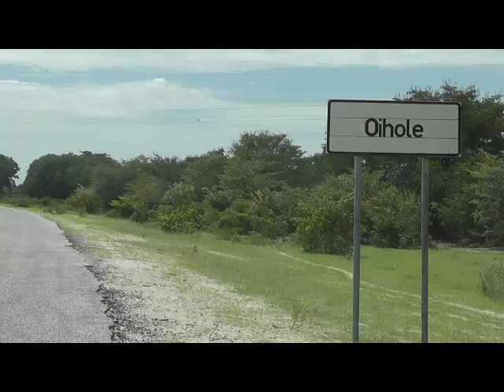OIHOLE O MEMORIAL DO REI MANDUME CUNENE ANGOLA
No início da visita ao OIHOLE - O MEMORIAL DO REI MANDUME, conheça com Vlado Coast a planta OMIFIATI - Os Mortos Disseram (O que os mais velhos deixaram) que é respeitosamente depositada no túmulo do último rei dos Kwanhamas: Mandume ya Ndemofaio. Conheça também o NDELELA - Tecido Oficial dos Kwanhamas.